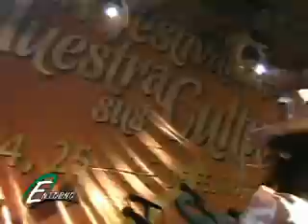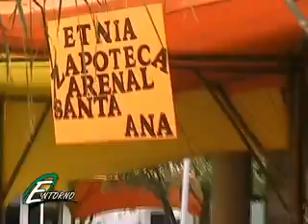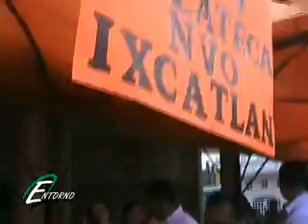PROGRAMA ENTORNO 05 MARZO 2012. BLOQUE 1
Aquí puede ver.- Inauguran el "2do. Festival de Playa Vicente Muestra sus Culturas" Opinión positiva de Iliana del Carmen Cosgaya Jiménez, Secretaria Municipal de Playa Vicente, sobre el festival de Playa Vicente Muestras sus Culturas Tomás Nava Sánchez, Director de Fomento Agropecuario de Playa Vicente, Ver., habla positivamente sobre el Festival de Playa Vicente, Muestra sus Culturas